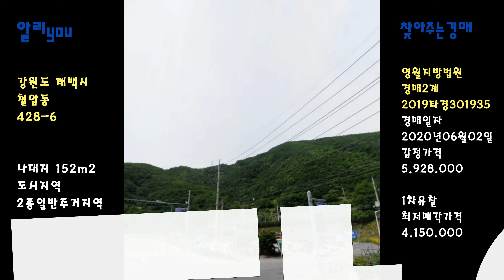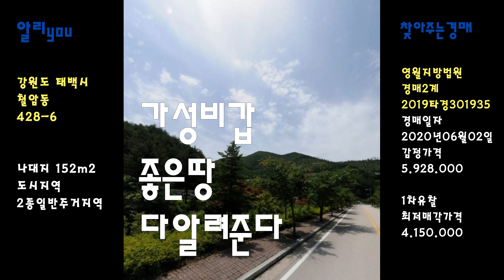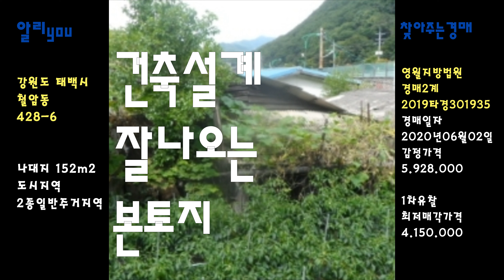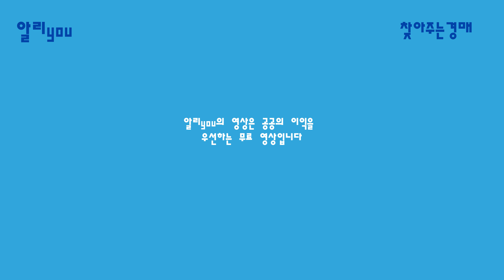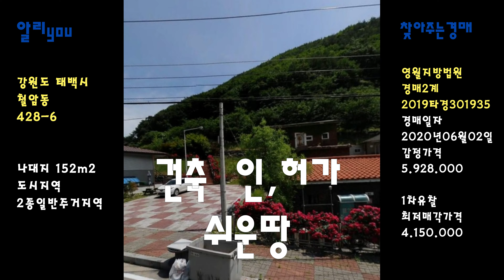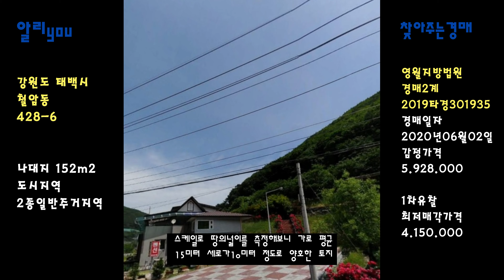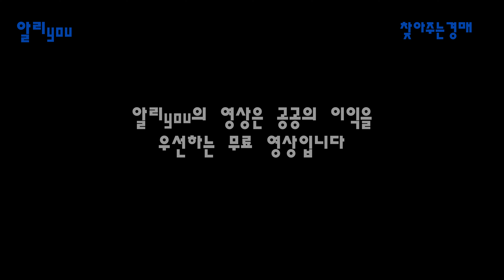4백2십만원에전원주택신축할땅을산다해발1000미터넘는산이수두룩한2종주거지땅가성비최고땅